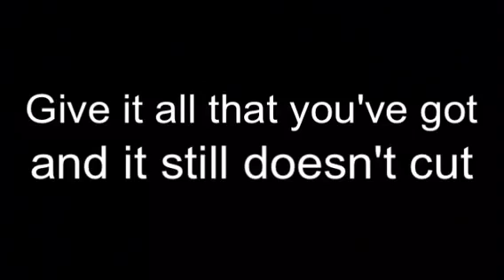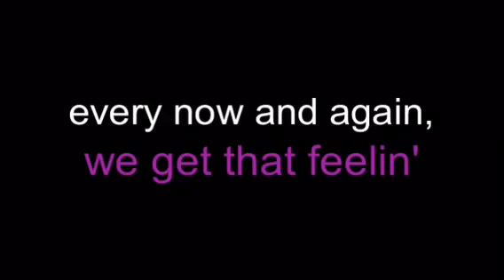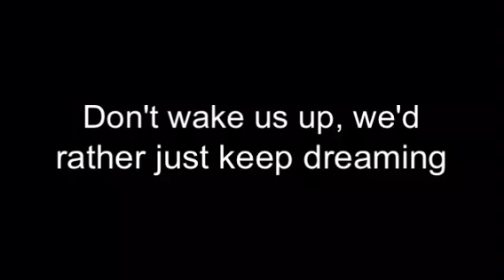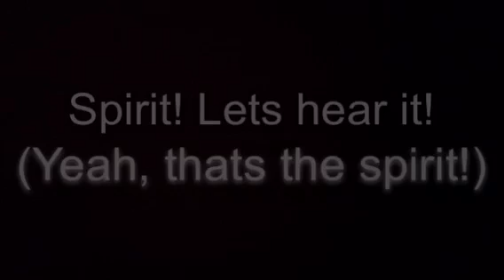Happy Song lyrics | Bring Me The Horizon *New Song!!*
S.P.I.R.I.T.
Spirit, let's hear it
S.P.I.R.I.T.
Let's go!

There's a voice in my head
Says I'm better off dead

But if I sing along
A little fucking louder
To a happy song I'll be alright

You want to give up
Gave it all that you've got
And it still doesn't cut

But if you sing along
To a happy song
You'll be just fine cos'

we get that feeling
And the great big void
inside us opens up
And I really wish
that you could help
But my head is like a carousel
And I'm going round in circles
I'm going round in circles

S.P.I.R.I.T.
S.P.I.R.I.T.

We are possessed
We're all fucked in the head
Alone and depressed

But if we sing along
Maybe we'll forget cos'

Don't wake us up, we'd rather just keep dreaming
Cos' the nightmares in our heads are bad enough
And I really wish that you could help  But my head is like a carousel

The world has coalesced
Into one giant mess
Of hate and unrest

So lets all sing along
A little god damn louder
And pretend it's all ok

Let's go!

So sing along
Let's sing along
Well, 'till you feel so much better

S.P.I.R.I.T.
Spirit, let's hear it (Well, that's the spirit!)  S.P.I.R.I.T.
Spirit, let's hear it (Yeah, that's the spirit!)